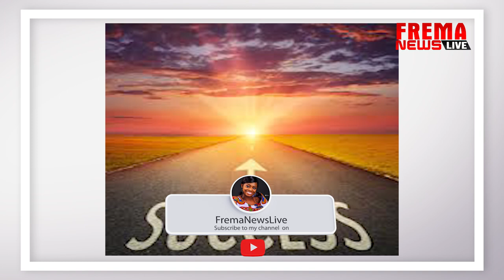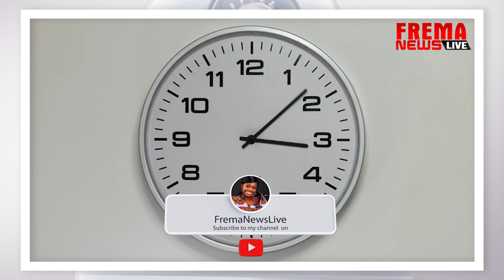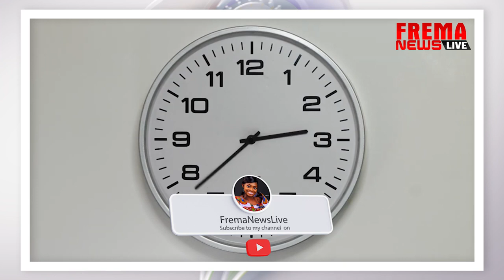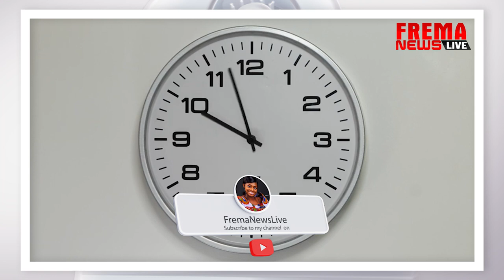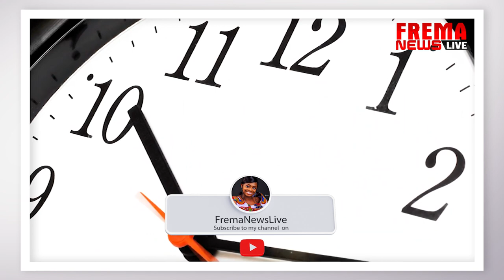Success is as a result of planning and not an accident...watch this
3 things in life that never come back when gone ll Time ll Words and Action ll Opportunity